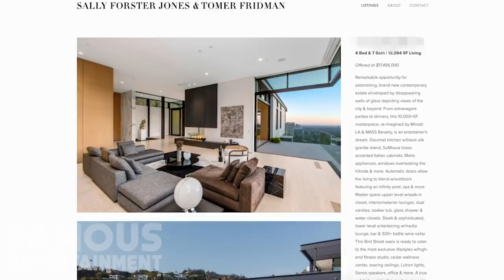Ariana Grande | House Tour 2020 UPDATED | $ 13.7 Million Dollar LA Home | 2 NEW Mansions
Ariana Grande is an American singer, songwriter and actress who has a net worth of $150 million. She has recently purchased a brand new home that was actually previously owned by Ellen DeGeneres. Her new Hollywood Hills home is stunning and we're about to give you guys the official house tour!